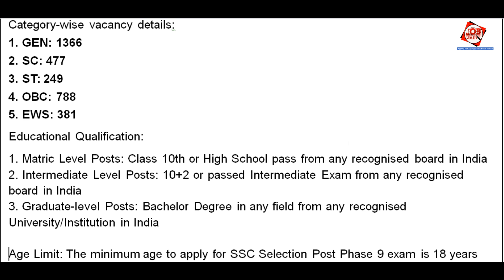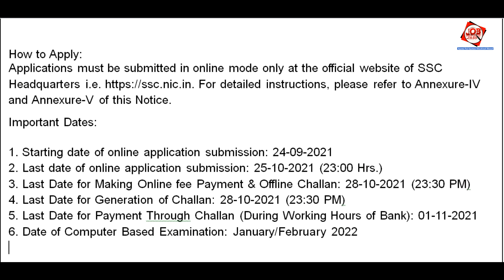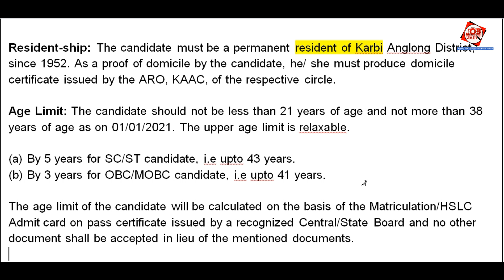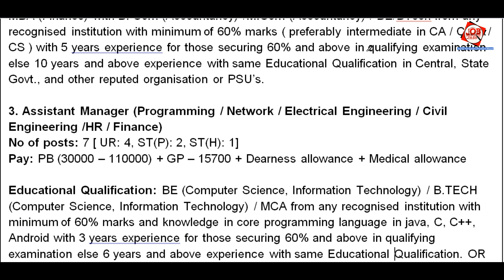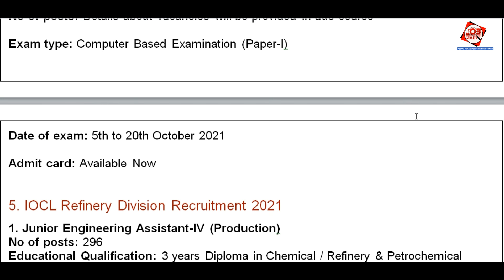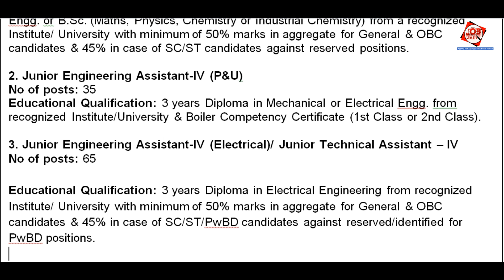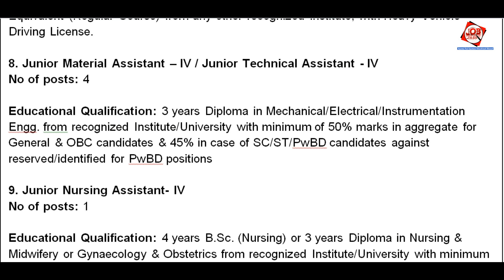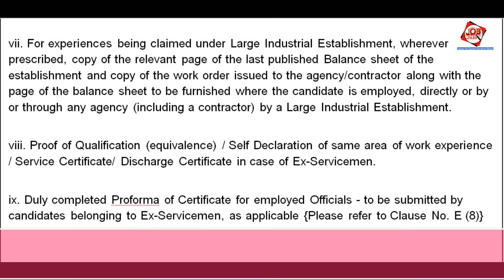Assam JOB News Episode 213 || Latest Assam Job Notifications 2021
1. SSC Selection Post Recruitment 2021
link: Applications must be submitted in online mode only at the official website of SSC Headquarters i.e.

2. KAAC, Recruitment 2021
link: The eligible candidates can submit their application in the drop box addressed to the Secretary, Taxation placed in the 1st floor of the old Secretariat building, KAAC, Diphu from 17th Sept 2021 to 04th October, 2021

3. AMTRON Recruitment 2021
link: Application will be received only online in the official website of AMTRON i.e from 4.00 PM of 24/09/2021 to midnight of 23/10/2021.

4. SSC MTS Admit Card 2021
link: Exam type: Computer Based Examination (Paper-I)
Date of exam: 5th to 20th October 2021
Admit card: Available Now

5. IOCL Refinery Division Recruitment 2021
link: Interested and eligible candidates may apply online for IOCL Refinery Division